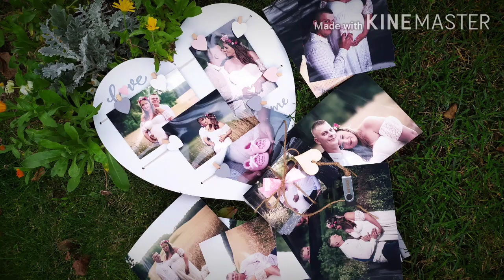Sesja Ciążowa Eli & Pawła I PROMO I Dolice I 2020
PROMO Sesji Ciążowej Eli & Pawła

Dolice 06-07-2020